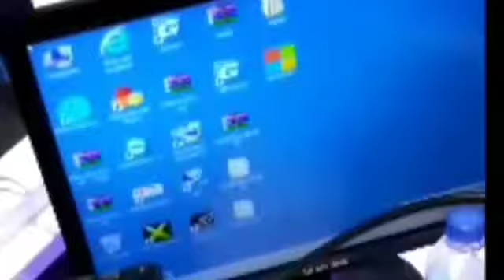BENCH TUTORIAL VLOG | How to fix PC no signal or no display very easy 2021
LET'S BE FRIEND ON FACEBOOK:
bench cabatingan